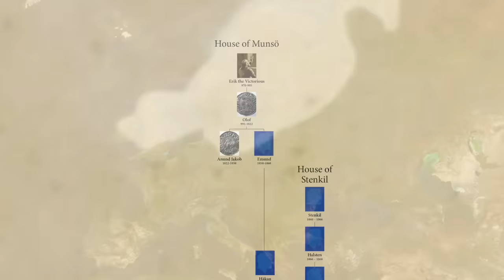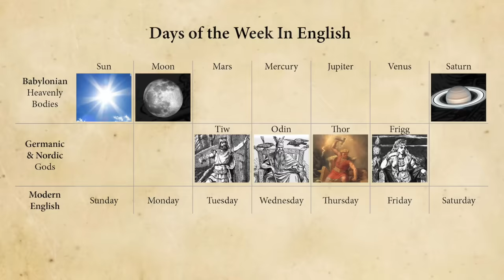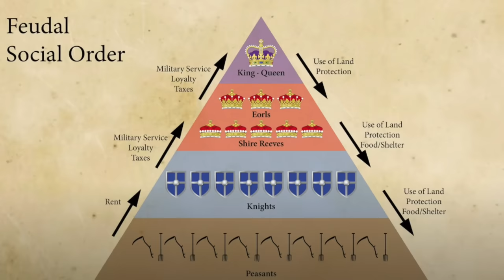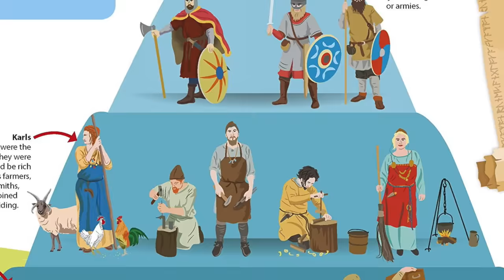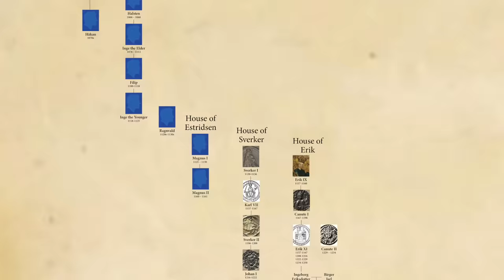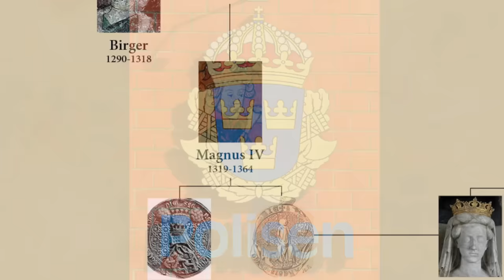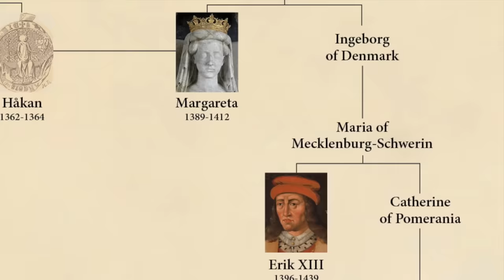Carl XVI Gustaf's Golden Jubilee & History of Sweden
On September 15th, 2023, King Carl XVI Gustaf celebrated his 50th anniversary on the Swedish throne. He is the longest reigning monarch in the nation’s history. Let’s take a quick jaunt through Swedish history, from the ice age to the Viking age; the rise of monarchy, the Kingdom’s struggles to control the Baltic and find it’s place in the world. We’ll find out how a French soldier came to found the current dynasty and how interconnected Sweden is to the other Scandinavian monarchies. All leading to the 50 year reign of Carl XVI Gustaf and a view to the future reigns of Crown Princess Victoria and Princess Estelle.